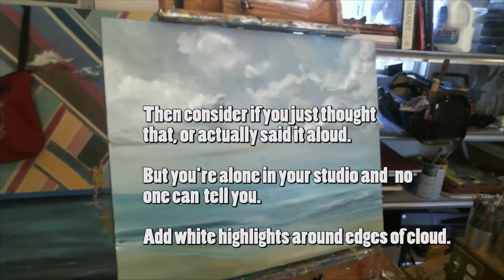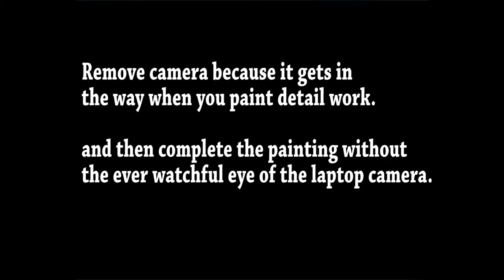Beaches Love Sandcastles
How to paint a beach painting by Jason Luper